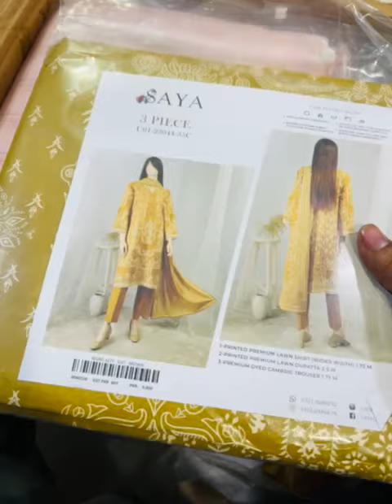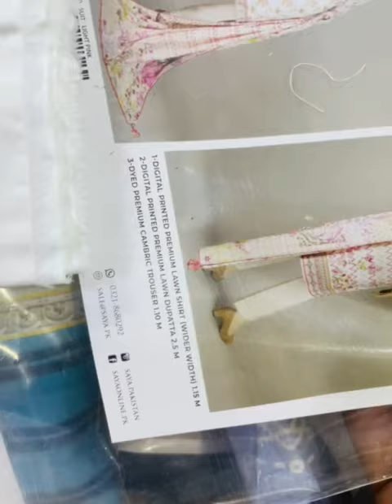Sale sale Saya Printed Lawn Sale // Wholesale 2175 // 3-Piece